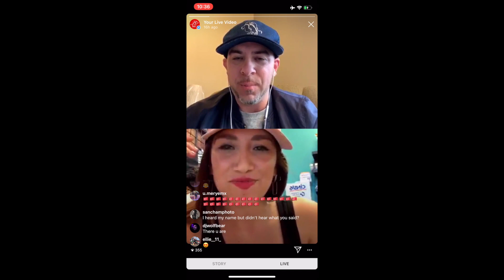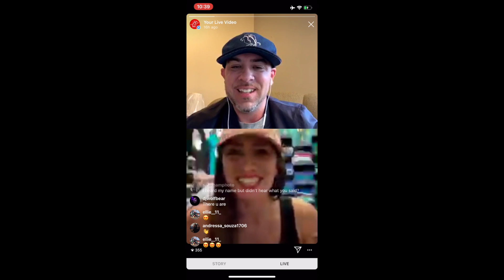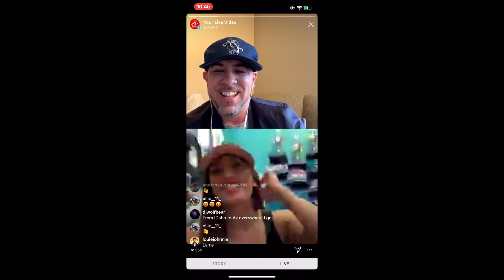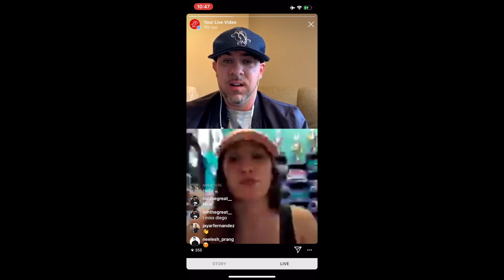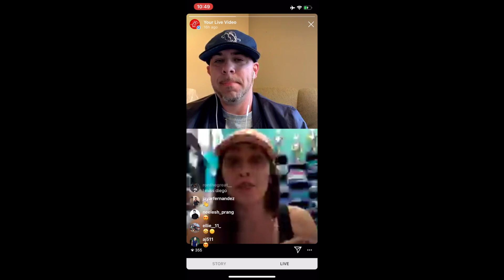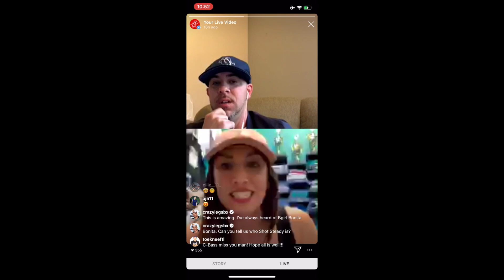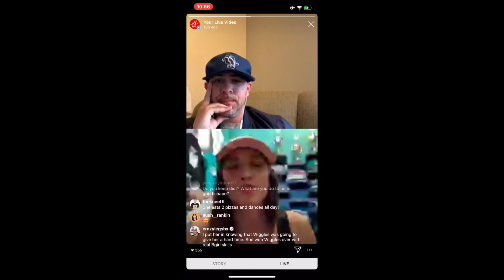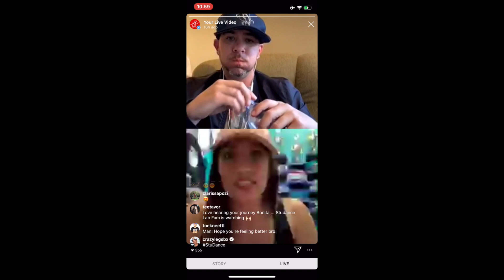Bgirl Bonita (Rock Steady, Beat Freaks, StuDance Lab) IG Live Discussion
Bgirl Bonita joined us on Instagram to chat about her dance history, crews, and startin StuDance Lab in Phoenix, Arizona. She has been an inspiration to dancers for many years so we appreciate her taking time to chat with us.